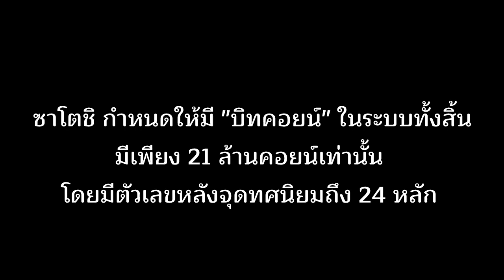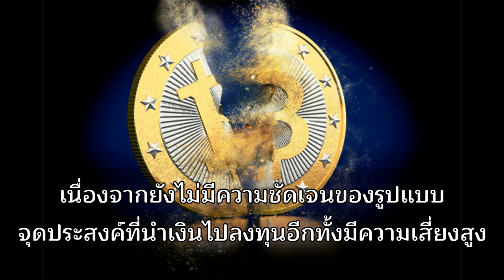บิทคอยน์ หายนะ1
กระแสความร้อนแรงของ "บิทคอยน์" ถาโถมเข้ามาในตลาดทุนอย่างต่อเนื่อง ทำเอาหน่วยงานที่กำกับดูแลตลาดทุน ต้องตั้งทีมเฉพาะกิจมอนิเตอร์กระแสเงินดิจิทัลนี้อย่างเข้มงวด เพราะเก็งกำไรไม่ต่างจากบ่อนการพนัน และบางแห่งถึงขั้นมีขบวนการล่อลวง หลอกล่อให้เทเงินเข้ามาลงทุน ชูอัตราผลตอบแทนสูง รวยเร็วทันใจ พฤติกรรมไม่ต่างจากแชร์ลูกโซ่